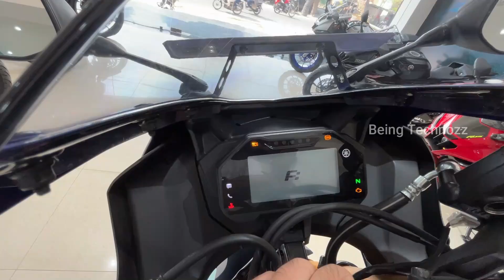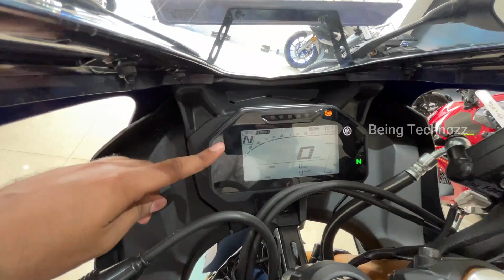Finally 2023 New Yamaha R15 V4 Blue😍New Price | Changes | Mileage | Features | Sound बहुत कुछ नया🔥🔥🔥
तो दोस्तो आज हमारे पास 2022 Yamaha R15 V4.0  Model  का RACING BLUE Colour जिसे फिर से Yamaha  की तरफ से Launch किया गया बहुत सरे अच्छे फिचर के साथ । जिसके बारे में हम आज के इस वीडियो मे बात करने वाले है की इसमें क्या क्या बदलाव किया गया है और क्या नई चीज मिलते है तो आप लोग वीडियो को आखिरी तक देखते रहे और वीडियो अच्छी लगे तो एक like जरूर करे 🙏🙏और R15 V4.0 की जितने colour आती है सभी बाइक का बहुत ही जल्द इस चैनल पे विडियो मिल जायेगी तो चैनल को subscribe करके रखे।